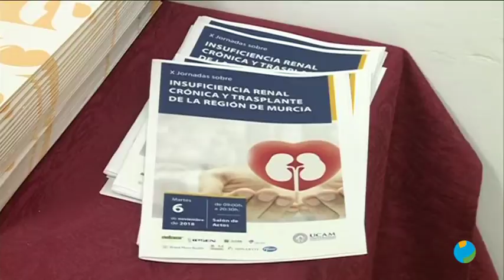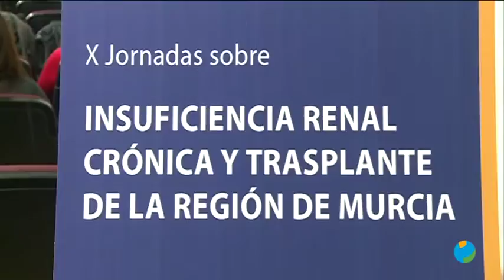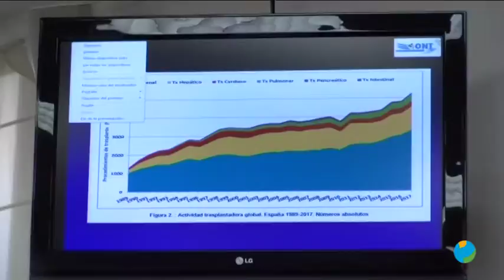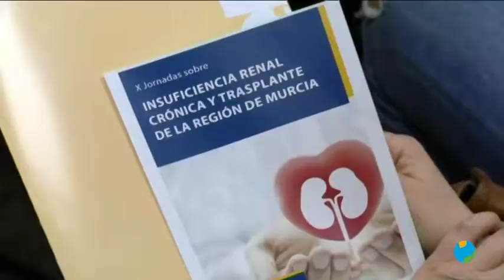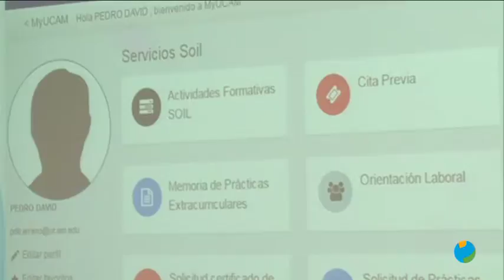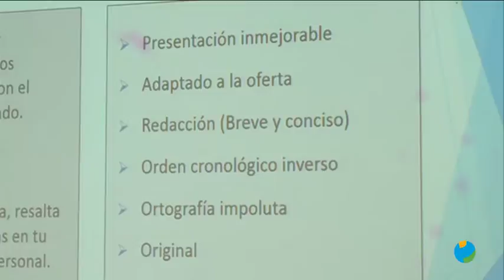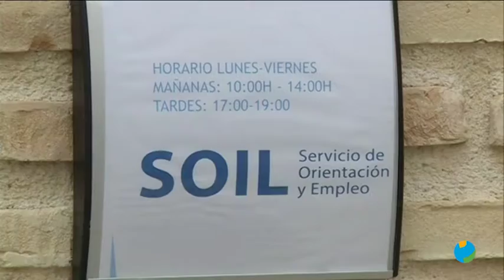06/11/2018 UCAM TV